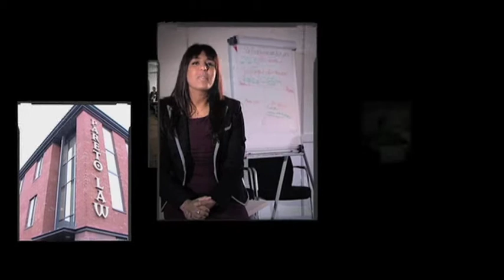Steve Lowndes on Ethical Negotiation Skills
How do you become a great sales person? Watch our range of Ethical Negotiation Skills Tips to enable sales people to improve their sales techniques.